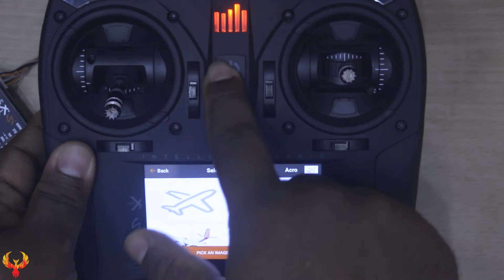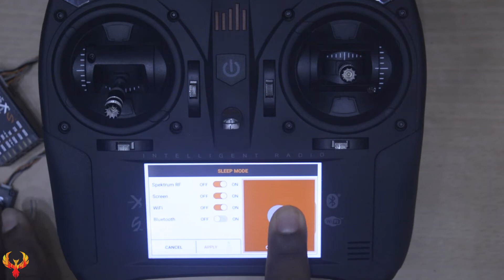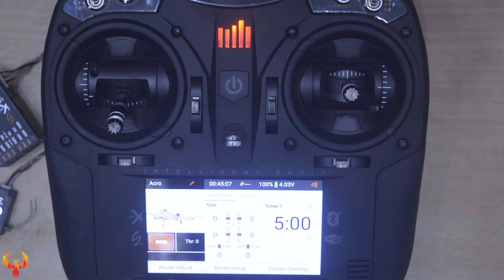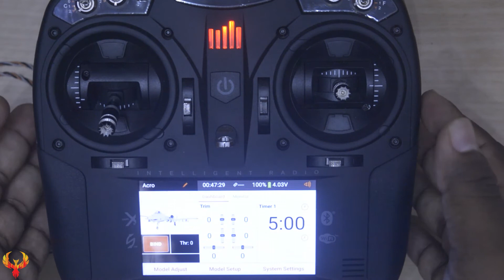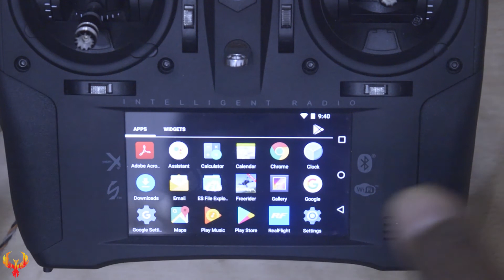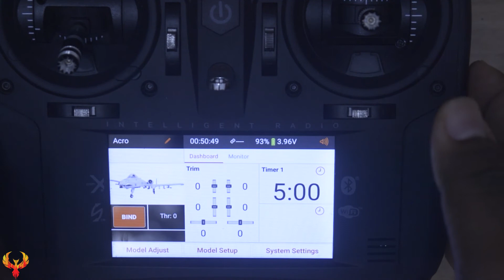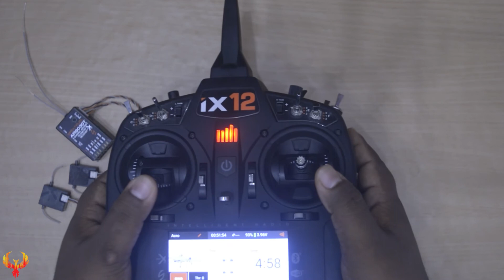Is it Worth to Buy Spektrum IX 12 Transmitter? 1st Time in Sri Lanka.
Doesn't Matter Your Mission, We Make it Going.
සියලුම RC Parts සඳහා විශේශ වට්ටම් සහ විශ්වාසනීය සේවාව අපෙන්.